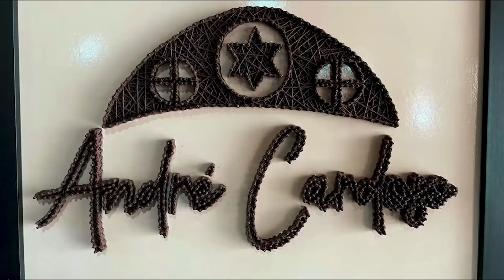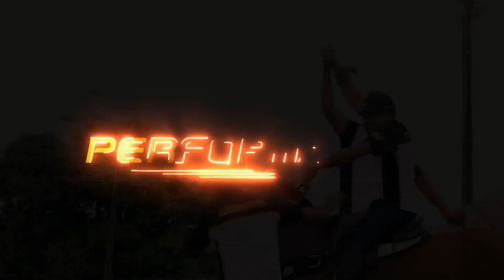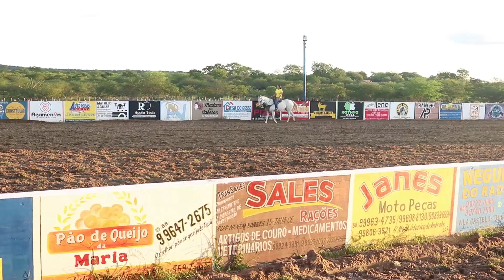AP 101 Vaqueiro do Gibão, o noso herói do Sertão